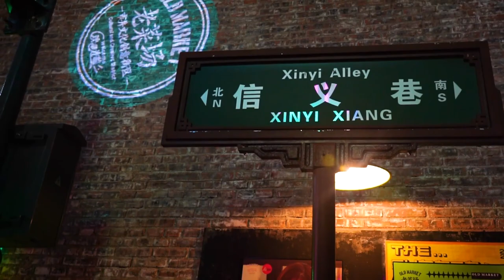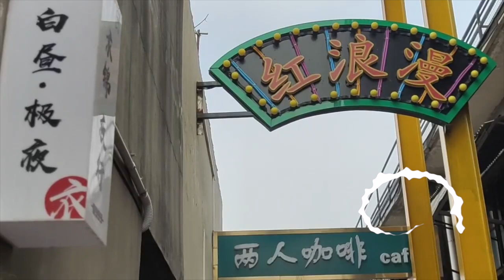China is transforming old factories into wonderful more humanistic spaces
Since a few Years ago, in order to create more harmonious and friendly spaces for people who live in urban areas, all big factories are being relocated in less populated areas, but the spaces where these old factories used to be, are being rescued and reused for different purposes that benefit the people of the communities around.

We are visiting another cool place in XI’An, today we are coming to a local market, but not just any market, this one is very special because this place used to be an old factory, it was actually one of the oldest and largest towels factory in China.
After the factory was relocated in the suburbs of the city, this place was abandoned, but not long after that, it went through a big transformation process and all the structure was recovered and converted into this beautiful place.